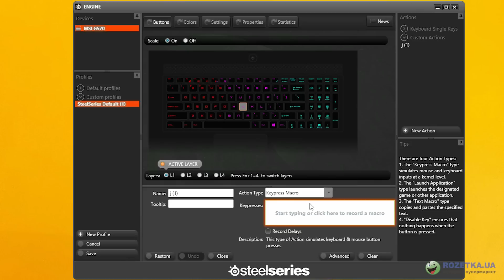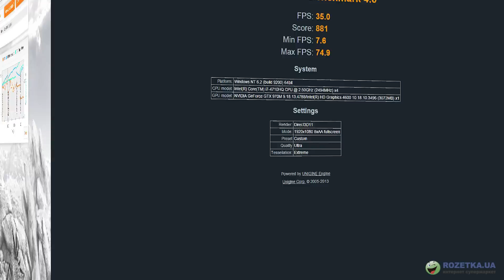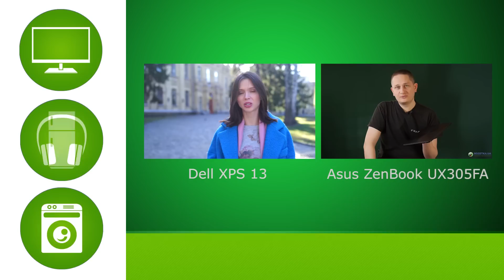MSI GS70 2QE Stealth Pro: обзор ноутбука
Видеообзор MSI GS70 2QE Stealth Pro

Тонкий и элегантный корпус, геймерское железо, изысканный дизайн.
Есть модели черного, красного и белого цвета.
К качеству сборки корпуса не придраться. Нет люфта, посторонних швов или неаккуратных стыков.
Снизу девять резиновых ножек, есть специальная текстильная накладка против скольжения на коленях.
Слева три аудио-порта, два порта USB 3.0, гигабитный LAN-порт и три видеовыхода, порт HDMI поддерживает разрешение 4к. Справа два слота USB 3.0, кардридер формата SD, гнездо зарядки и секция для замка Kensington.
Открывается ноутбук довольно жестко, одной рукой это сделать не получится.
Дисплей 17”, TN-матрица с антибликовым покрытием, разрешение Full HD. Выглядит неплохо, но углы обзора и цветопередача хуже, чем у IPS.
Благодаря сотрудничеству с Dynaudio в модели четыре динамика и низкочастотный сабвуфер с хорошим звуком.
Полноразмерная клавиатура SteelSieries островного типа с подсветкой любого цвета, игровой зоной с антигостингом и замечательной программируемостью. Кнопки удобны как во время игры, так и при наборе текста. С помощью утилиты SteelSieries Engine можно менять значение 90 процентов клавиш и хранить их в разных профилях.
Модель поставляется как с предустановленной Windows 8.1, так и без нее.
Сетевой контроллер Qualcomm Atheros Killer E2200 с поддержкой приоритетов трафика.
Беспроводное подключение на базе Realtek RTL8723BE с поддержкой 802.11 b/g/n.
Во всех модификациях стоит процессор Intel Core i7-4710HQ и видеокарта NVidia GeForce GTX 970M с 3 гигабайтами памяти. Конфигурация памяти и накопителей зависит от модификации (например, 8 ГБ ОЗУ и SSD 128 ГБ + HDD 1 ТБ).
Поддерживается апгрейд, есть два слота для SSD с интерфейсом mSATA. Платформа H87 позволяет поставить три SSD общим объемом до 768 ГБ. Два слота памяти позволят довести объем ОЗУ до 16 ГБ.
Под нагрузкой места возле карты и процессора ощутимо греются, вентиляторы шумят.
Утилита Dragon Gaming Center позволяет менять режимы производительности. Аккумулятора хватит на три часа просмотра видео или на один час игры.
Игры War Thunder, Call of Duty: Advanced Warfare, Watch Dogs идут на высоких настройках графики.